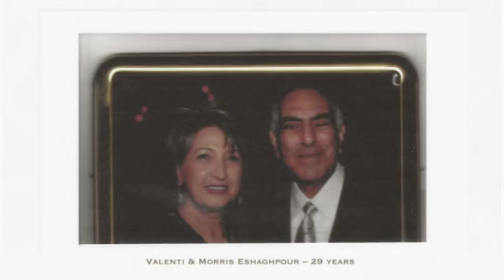Mazal Tov to Our August 2022 Anniversaries!